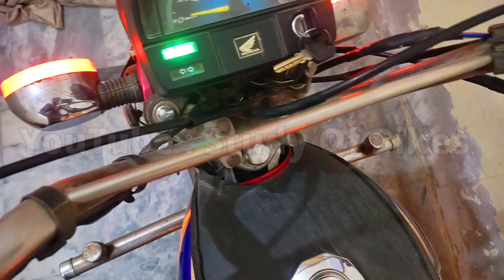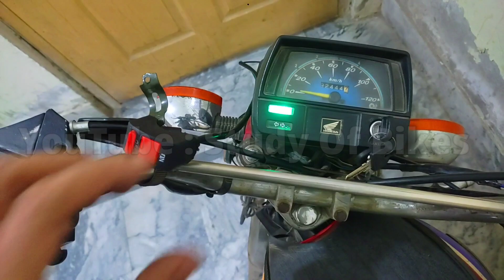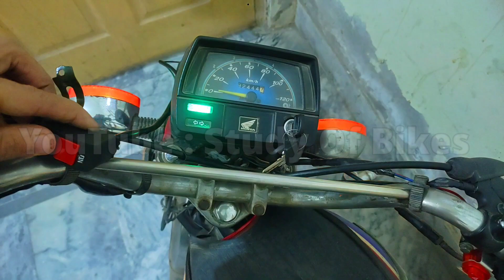Safety Button For Motorcycle In Foggy Weather / Bike Fog Hazard Switch Installation |Study Of Bikes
Safety Button For Motorcycle In Foggy Weather
Bike Fog Hazard Switch Installation
Channel : |Study Of Bikes|
Creator : |TAYYAB AZiZ|
Covered Topics :
Some Other Information Content (Videos):
            Thanks
         Take Care
 | Thanks To YouTube |